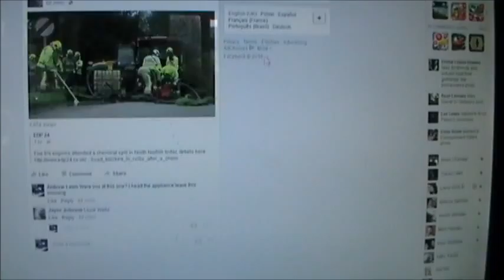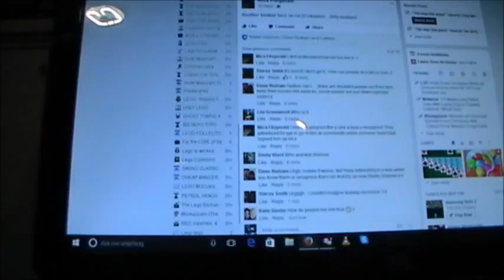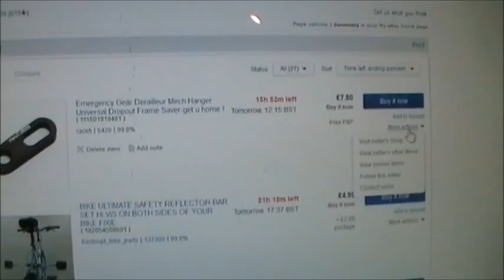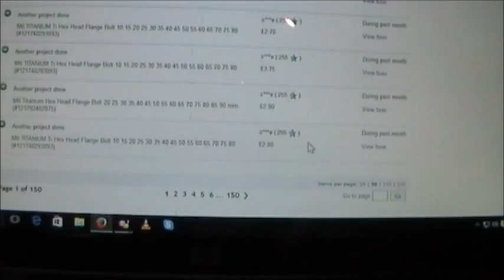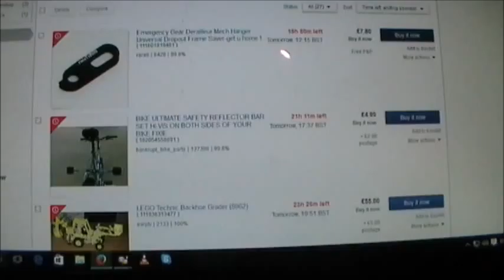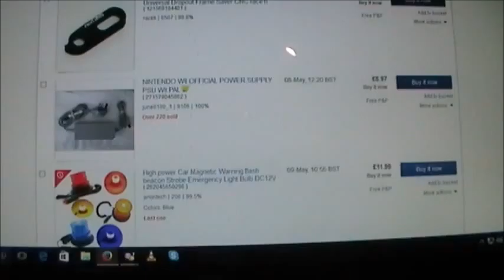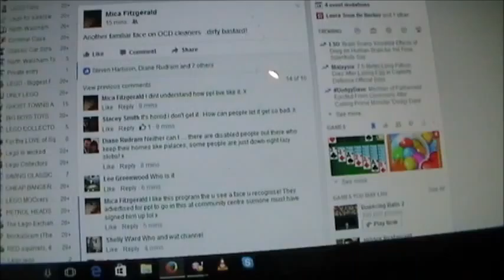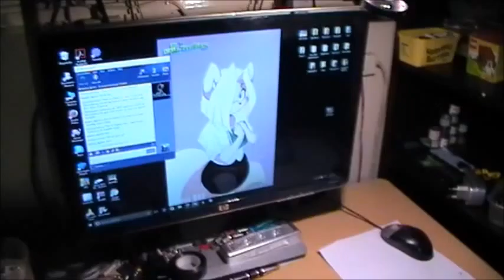Work on the Magna, dangerous plug on extension cable.